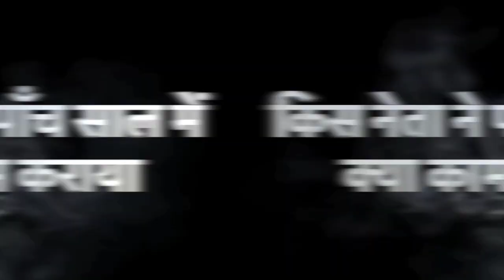Does Not Observe Written Agreements Jaishanker Exposes China Of Global Platform